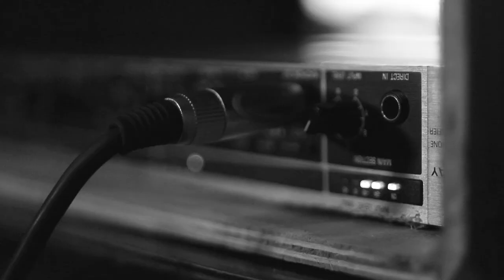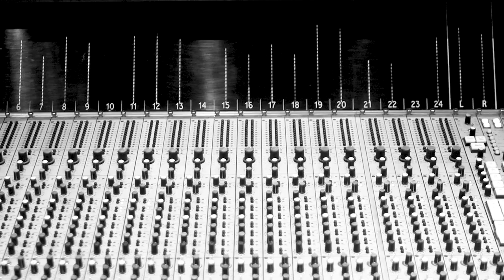Nic Cester - God Knows Recordings